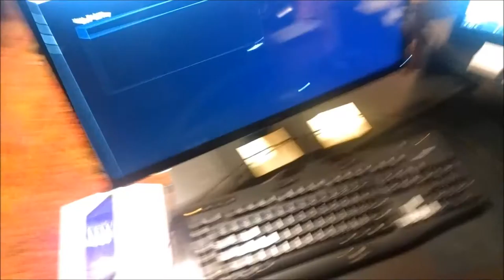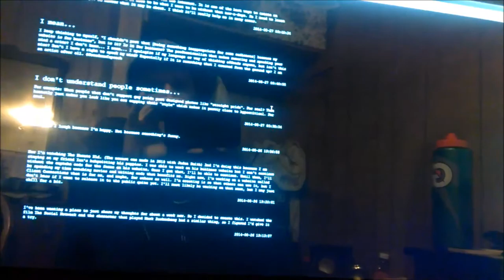My Situation and TRUELOVE vlog#3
All of the content used in this video is for learning and fan related purposes.

If you would like audio clips like used in this video, go